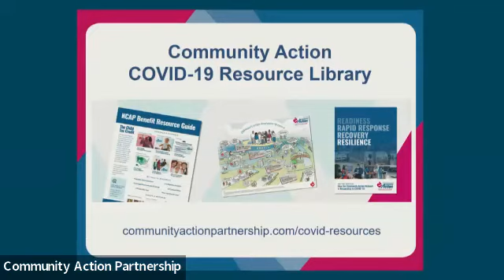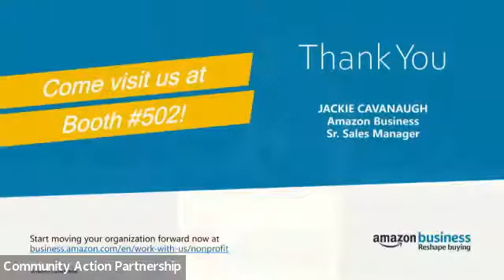Legislative Update w/ David Bradley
Watch to hear from the National Community Action Foundation's David Bradley about the latest information from Washington, as well as an update on the Community Services Block Grant (CSBG) and other key funding streams for Community Action.